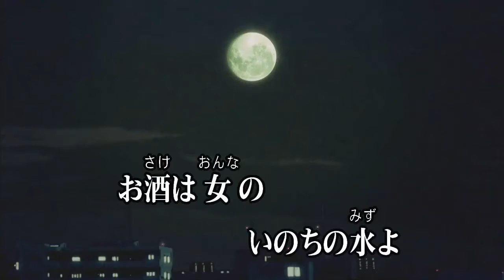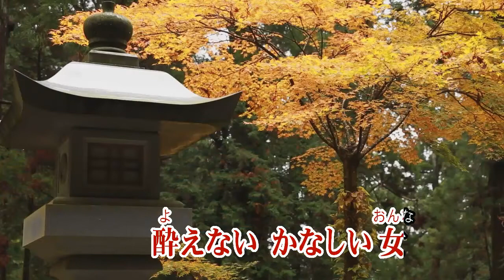角川博/かなしい女 (カバー) masahiko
かなしい女
角川博